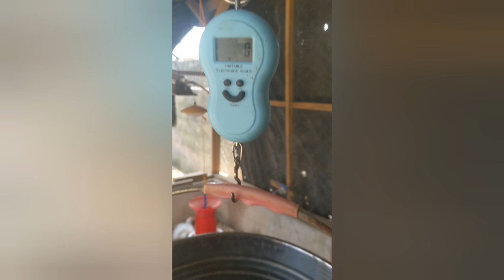Broiler Live Weight VS Carcass Weight (DIY AGRIC)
Wondering how much of your broiler live weight you get as carcass weight after slaughter? Let me show you with a case study.
Caste Study
Broiler breed used: Cobb 500
Sex: Male
Age: 40 Days
Fasted for: 4 Hours (Should be more in ideal situation)